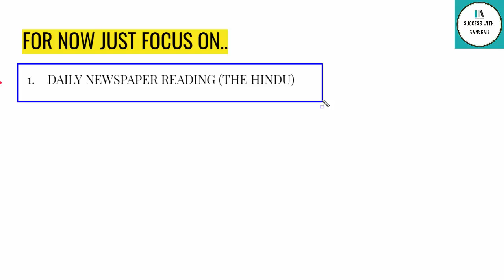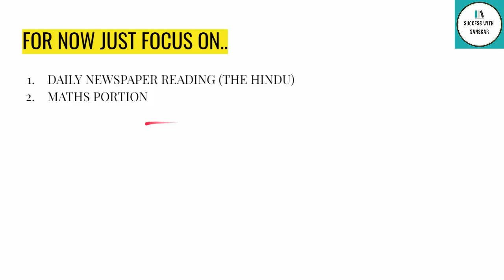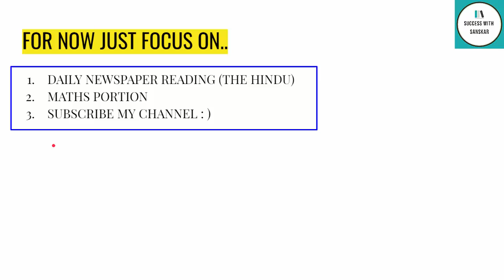DU JAT 2021 How To Prepare For DU JAT With Class 12 Exam Preparation | SWS Future Plans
Hey guys in this video I will share my channel future plan and will tell how you can prepare for du jat 2021 with class 12 exam preparation.